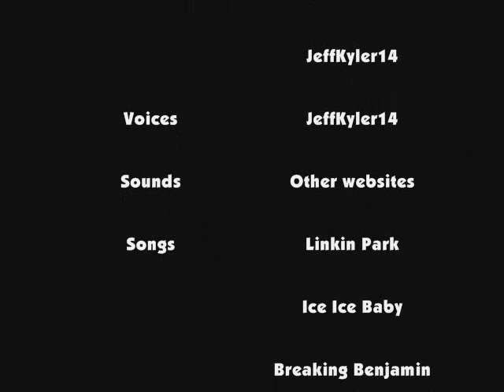Starfox Bloopers 11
It's finally here! Hope you all enjoy it after all I went through.